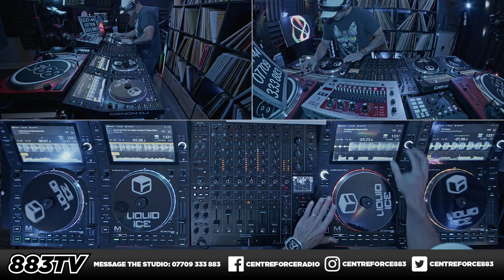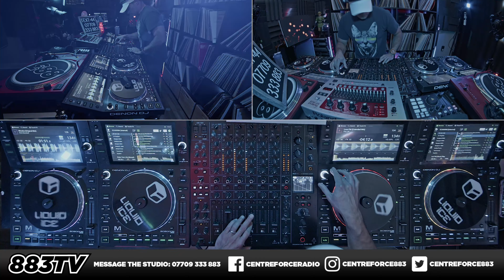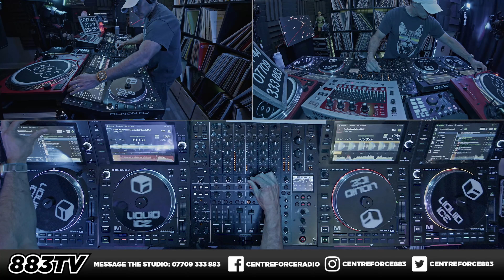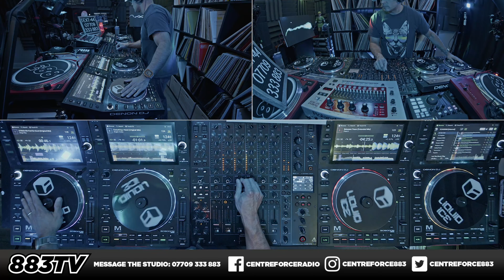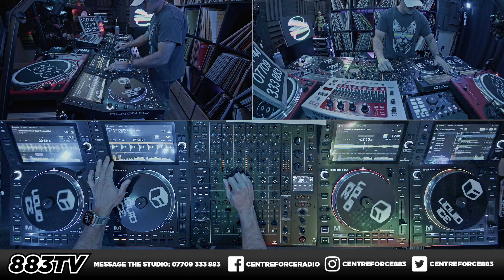💗 Feel Good Vibes 💗 Funky House Mix on Centreforce 88.3 | November 1, 2023 [part 3]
👀 Looking for something fun and happy to listen to? Look no further than this funky house mix, performed live on @centreforce883radio . It's sure to uplift your mood and put a smile on your face 😁!

💖 This mix is full of happy, energetic dance tracks mixed smoothly by @dj.liquidice that will put you in a great mood. From the first track to the last, this mix is perfect for putting you in the mood for a happy, energetic day.